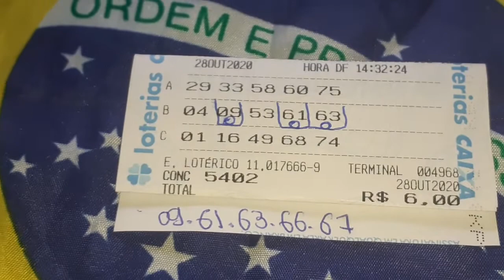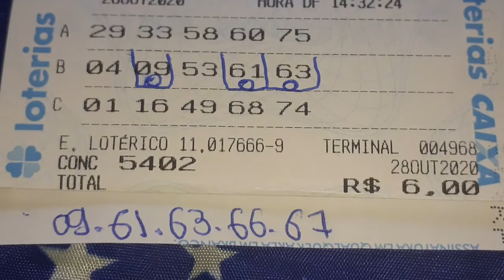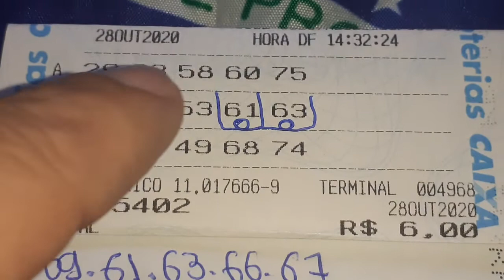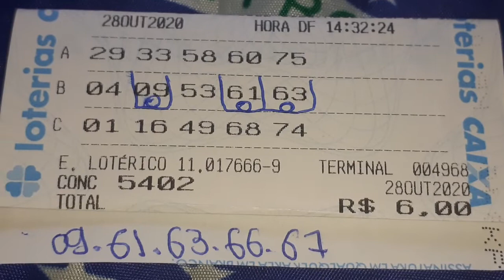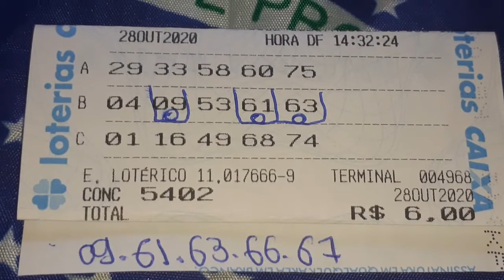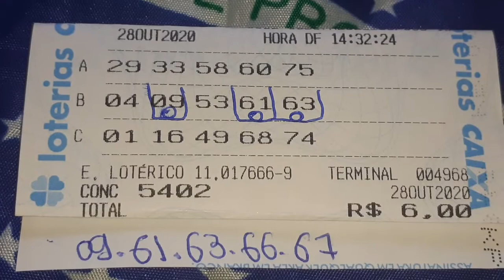QUINA( TERNO NOVAMENTE)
bolão quina/ terno novamente/ ZAP.31-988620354/ 28 de outubro 2020.o homem sem fé é uma pedra no caminho de sua própria properidade.